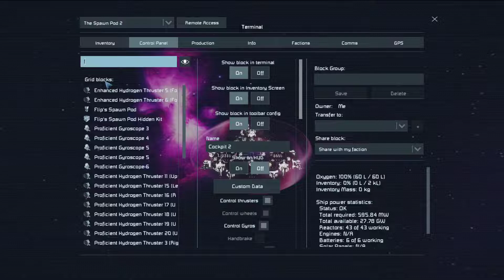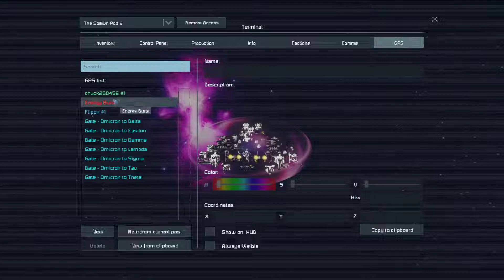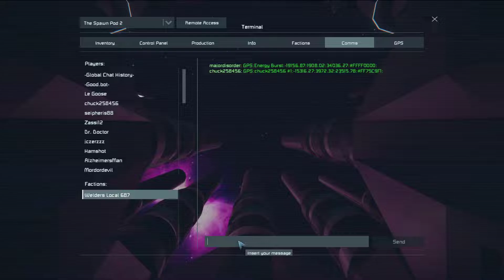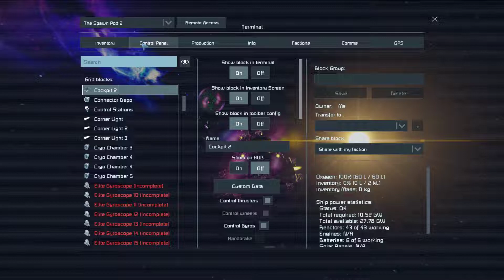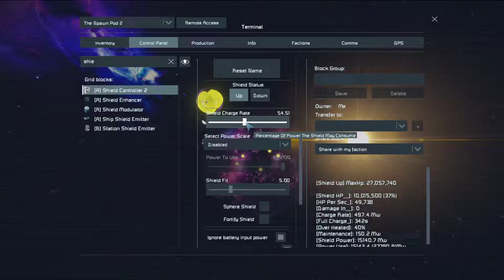Sigma Draconis - Last Siege of The Order Event (SAS- Flippy's Log)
Sigma Draconis - Last Siege of The Order Event.
 Was a GREAT fight just wish my recording did not go more nuts then the server...
Look's like i need to fix a few settings to record fights like this (inc my mic source input) lol .
Big Thanks to The Admin for setting up such fun events..